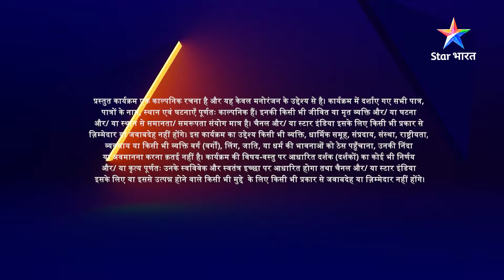FULL EPISODE-200 | Indrani ne Rashmi ko daanta | Woh Toh Hai Albelaa | वो तो है अलबेला